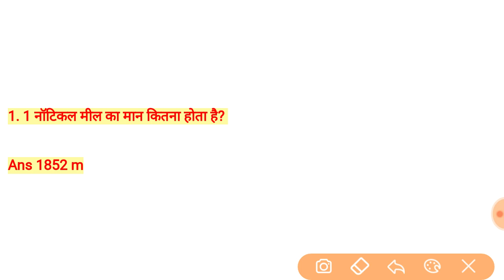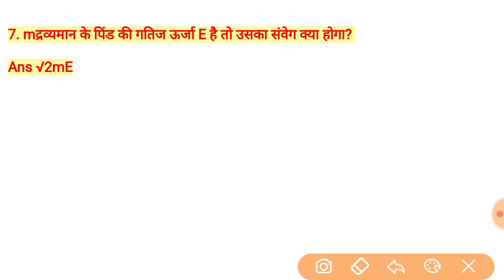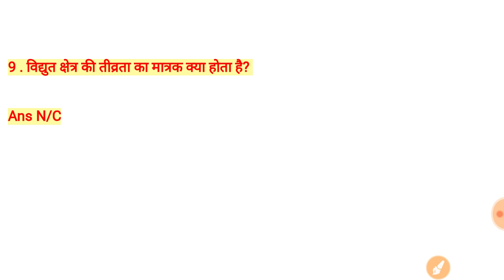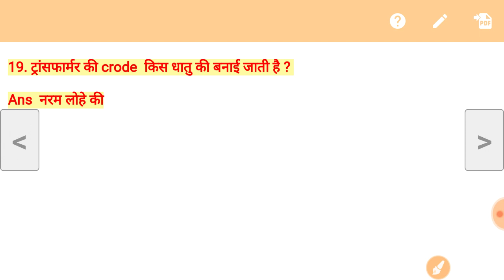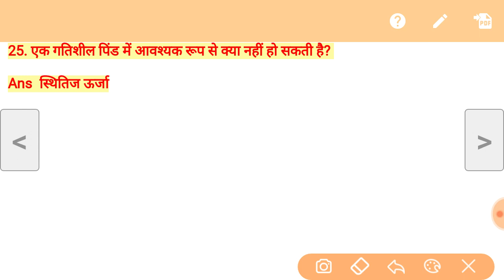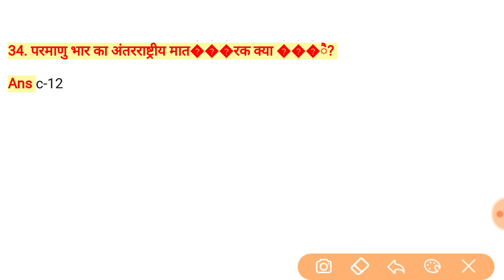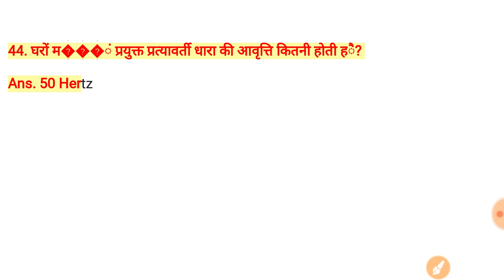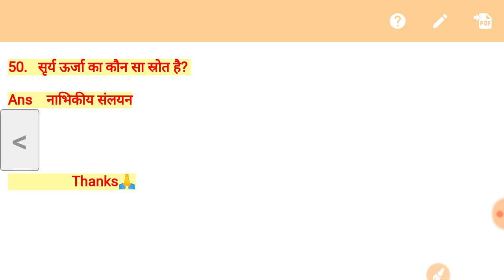Jharkhand polytechnic 2020|| Run by:- Er B Kumar|| RRB SSC|| 5yrs experience|| up||Delhi polytechni